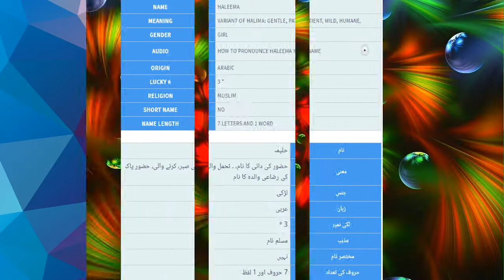What is Haleema Name Meaning In Urdu | Muslims Baby Names For Girls | TareekhSaz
Watch Haleema Meaning and description Video, Learn Haleema origin, Haleema name history, Haleema language, Haleema lucky number, lucky color, gemstone, lucky day, lucky date and other useful information for Haleema on TareekhSaz, details in Urdu, Urdu and English. Haleema name meaning is in front of you. Watch Haleema name among Muslims names with meaning. Muslimsnames for girls with meanings will also uploaded soon after this video.

Muslims names for boys with meanings also help you to take right name for your children. Muslims names for girls are beautiful and Muslims names with meaning in Urdu make it easier. Haleema is a beautiful girl name in list of Muslims baby names for girls and boys.